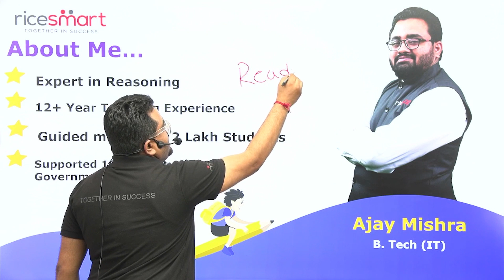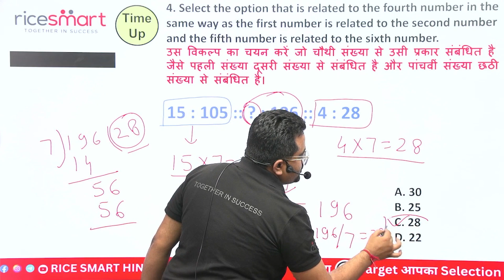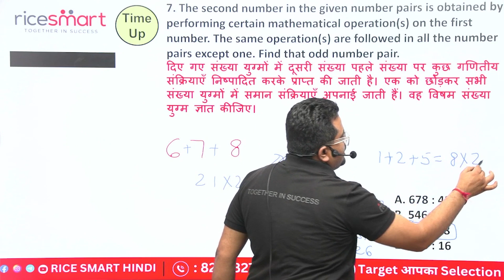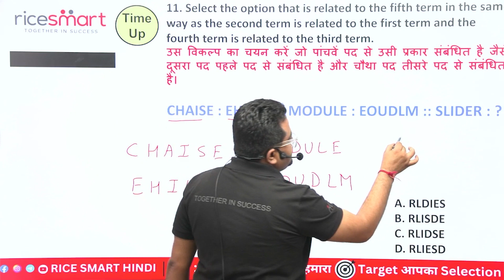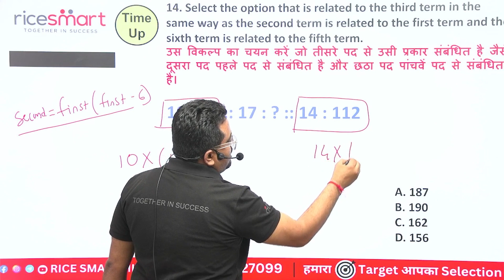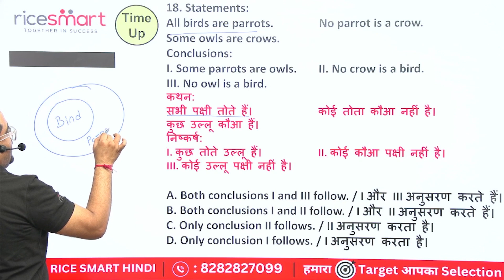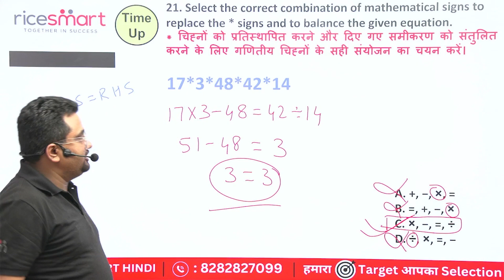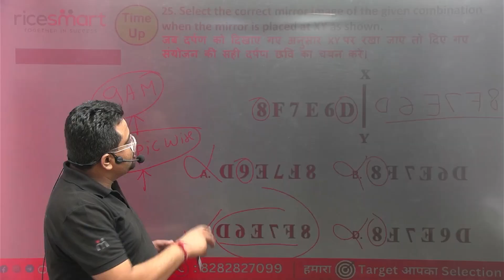SSC GD 2023-24 | Reasoning Important Questions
Join us for an intensive SSC GD 2024 Reasoning Class!
Get ready to boost 🚀your reasoning skills and excel in the upcoming  SSC GD examination. Ajay sir will guide you through various reasoning topics and tricks, helping🤝 you to solve complex problems with ease. Don't miss this opportunity to enhance your preparation and increase your chances of success🏆.

📅 Daily Live Class Schedule:👇
➡️08.00 AM🕗- Daily Current Affairs For All Exams by Akhilesh Sir
➡️09.00 AM🕘 - Reasoning SPL For DP Constable 2023 & SSC GD 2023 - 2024 By Ajay Sir
➡️11.00 AM🕚 - Maths SPL For DP Constable 2023 & SSC GD 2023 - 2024 By Sumit Sir (Fri - Sat)
➡️12.00 PM🕛 - Computer For Delhi Police Constable By Dheerendra Sir
➡️02.00 PM🕑- Hindi For SSC GD / UP Police By Nikhil Sir
➡️05:00 PM🕔- Static GK SPL For Delhi Police Constable and SSC GD By Himanshu Sir
➡️07:00 PM🕖- GS SPL For DP Constable 2023 & SSC GD 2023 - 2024 By RICE Smart Team

Reasoning in ssc gd
Logical Reasoning
SSC GD Previous Year Papers